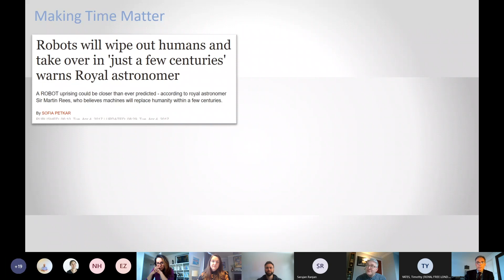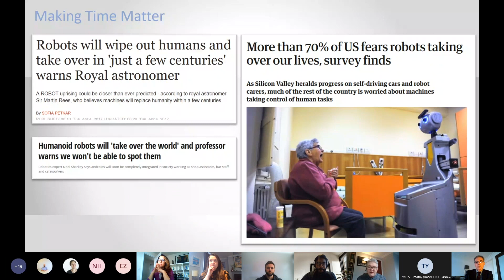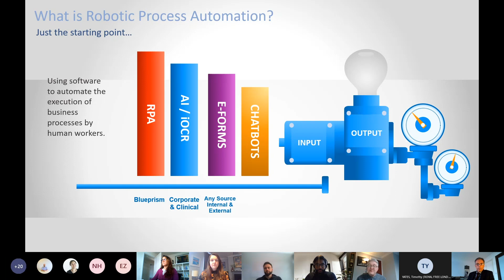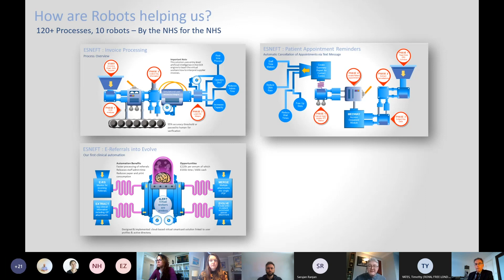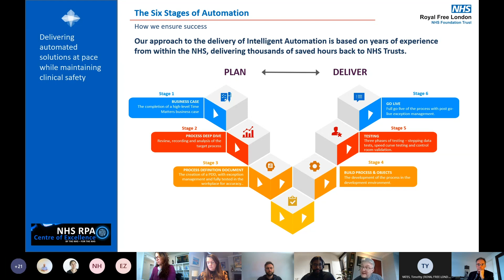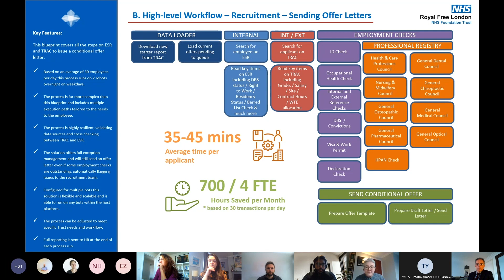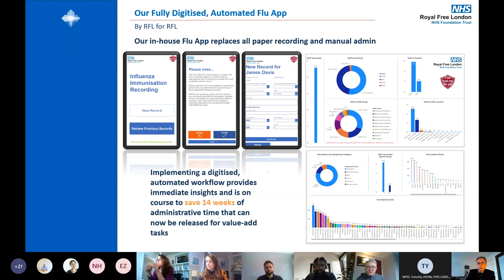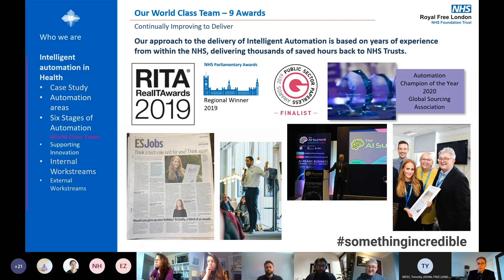UCLPartners Innovation Network Meeting - NHS Robotic process automation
Chief Technology Officer Automation at the Royal Free London NHS Foundation Trust, Darren Atkins, presents a range of robotic process automations that are 'making time matter' in the NHS, from sharing unique shopping vouchers with care homes to a digitised automated flu app.